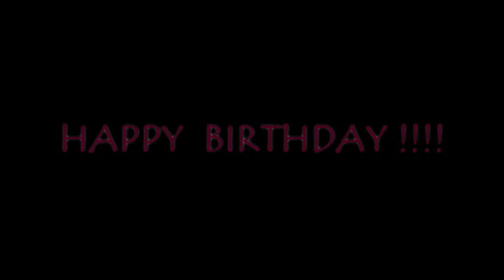HAPPY BIRTHDAY PHYLUZ !!!!!